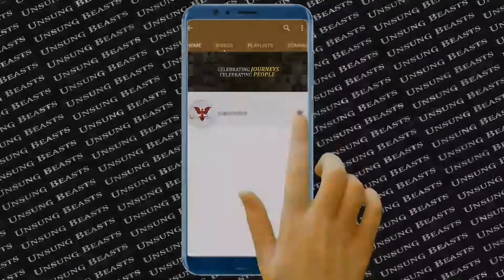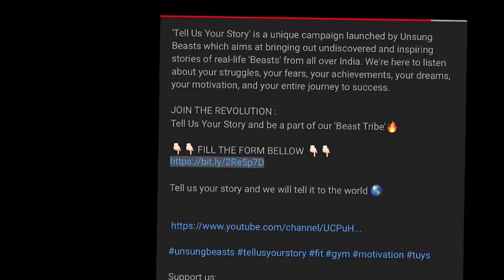Tell Us Your Story - Vaibhav Shetty || Unsung Beasts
Vaibhav shetty is an international level mma and jujutsu player who believes that it is never too late to start something new. At the age of 31 with a comfortable corporate job, vaibhav started doing mma and has been a crucial part of the Indian mma team winning various medals. Injuries are just a part of his journey as he has many cuts and marks from the combat sport.

Unsung Beasts is a platform that encourages fitness and provides tips for the people to smoothly transition to a healthier lifestyle. Providing information to highlighting the stories of such beasts of our nation.